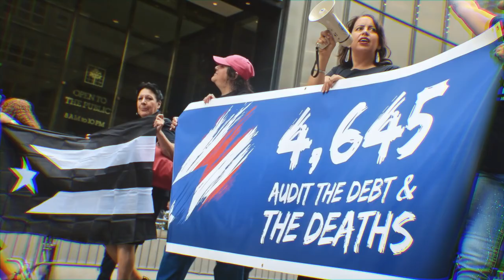Salsa 🕺🕺🕺 Shorts ♫♫♫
Salsa 🕺🕺🕺 ♫♫♫